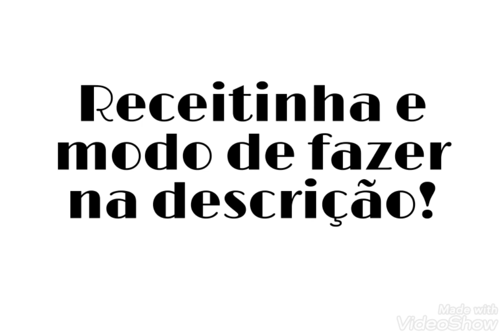Bolo de chocolate - receita escrita 😉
Ingredientes - Massa

1 xícara de chá de leite
1 xícara de chá de óleo de soja
2 unidades de ovo
2 xícaras de chá de farinha de trigo
1 xícara de chá de achocolatado em pó
1 xícara de chá de açúcar
1 colheres de sopa de fermento químico em pó

Ingredientes - Cobertura

2 colheres de sopa de manteiga
3 colheres de sopa de achocolatado em pó
3 colheres de sopa de açúcar
5 colheres de sopa de leite

Modo de Preparo - Massa

Coloque os líquidos no liquidificador e bata até misturar bem.
Coloque os outros ingredientes, sendo o fermento o último.
Leve para assar em forno médio, numa forma untada e enfarinhada.

Modo de Preparo - Cobertura

Para a cobertura, misture numa panela a manteiga, o achocolatado, o açúcar e o leite.
Leve ao fogo até derreter e a calda ficar homogênea.
Cubra o bolo ainda quente, furadinho com garfo.